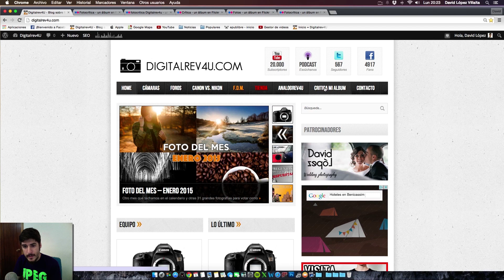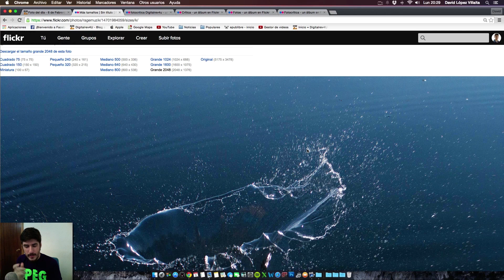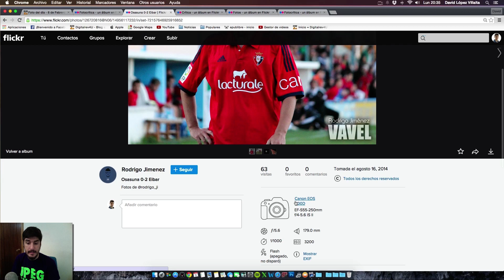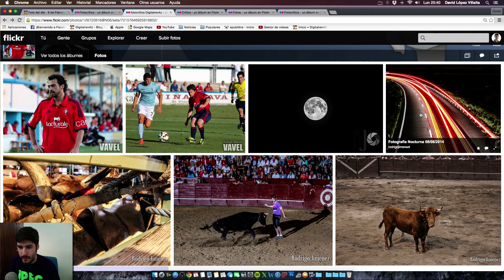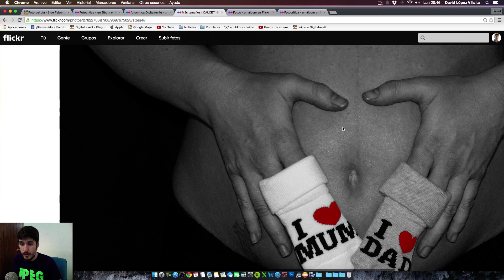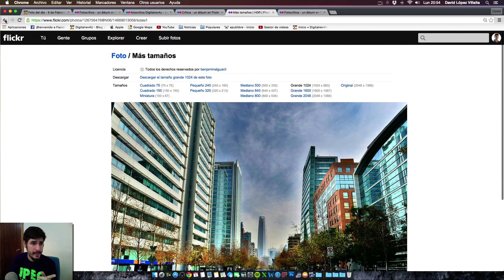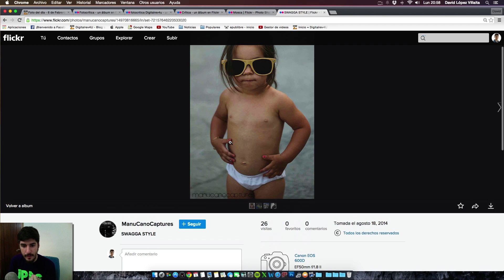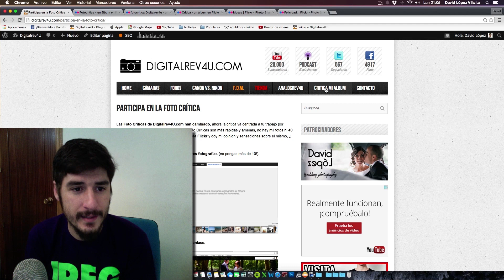Foto crítica 054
Nueva entrega de Foto Crítica, esta vez hablamos de 5 álbumes que habéis enviado a través de Digitalrev4U.com